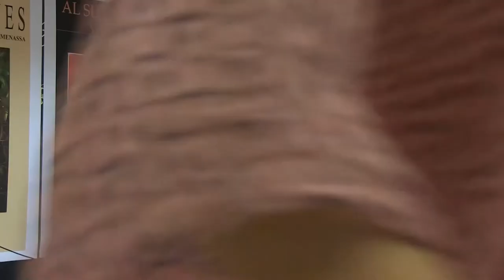RECITAL HOMENAJE A MARIA CHEVEZ POR EL GRUPO CERO